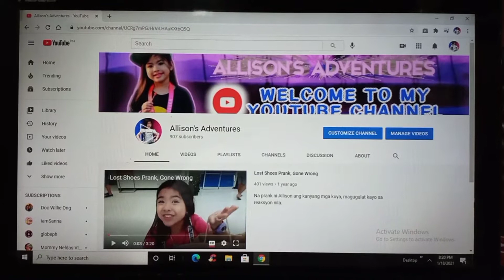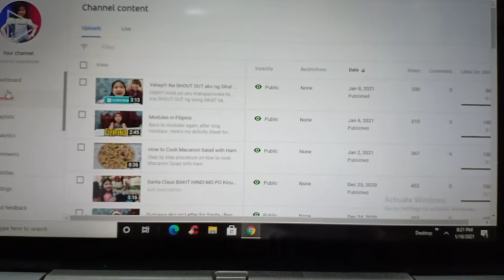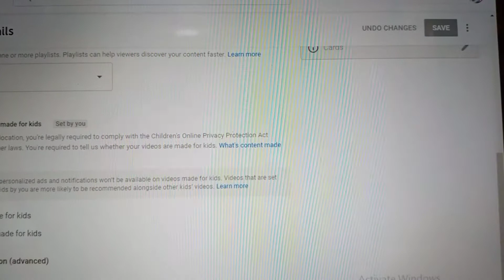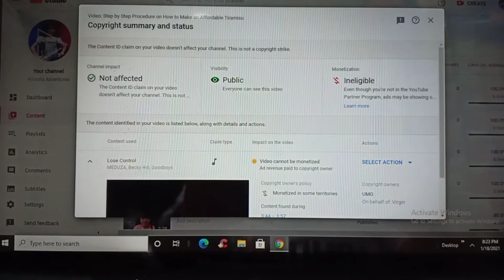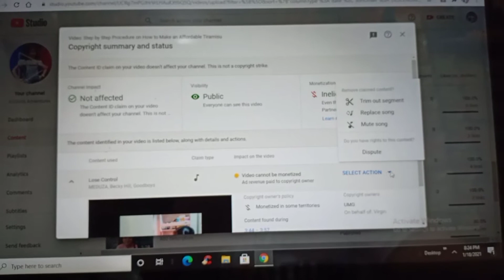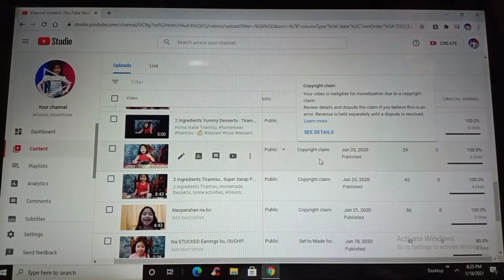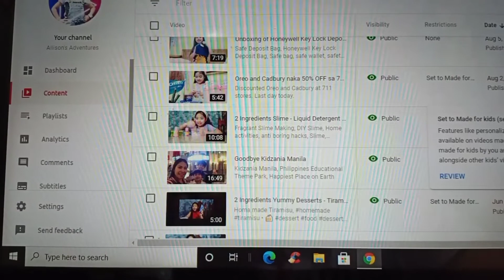How to Remove Copyright Claims From Your YouTube Videos in 2021 - Tagalog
Step by step procedure on how to remove Copyright Claims From Your YouTube Videos in 2021. Tagalog Version